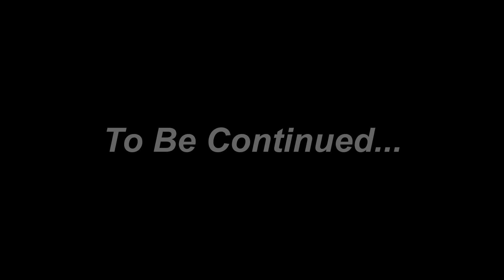Zombie Apocalypse, Zombies Appear In Peppa City🧟‍♀️| Peppa Pig Funny Animation